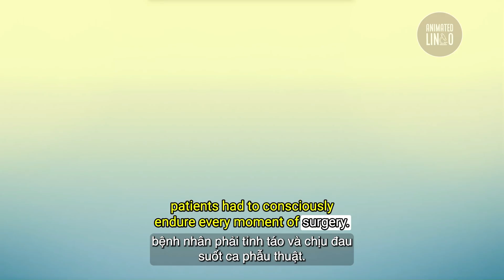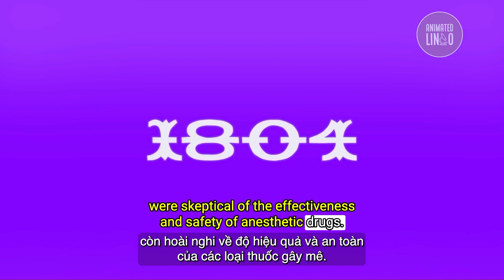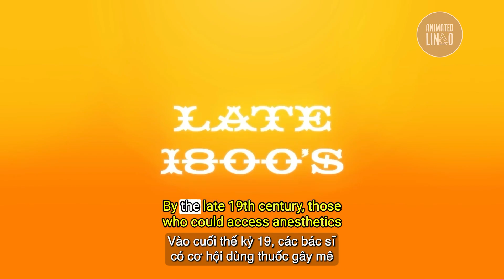Phẩu Thuật Không Gây Mê (Tiếng Anh Song Ngữ TED-Ed)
Nhiệm vụ tìm kiếm các loại thuốc gây mê có thể gây ra bất tỉnh và cho phép thực hiện các phẫu thuật tỉ mỉ hơn bắt đầu vào khoảng đầu thế kỷ thứ 3 sau Công nguyên. Trước khi gây mê được sử dụng rộng rãi, bệnh nhân đã phải chịu đựng một cách tỉnh táo từng khoảnh khắc của phẫu thuật. Vậy, các bác sĩ đã sử dụng những phương pháp nào trước khi y học hiện đại ra đời? Cùng Sally Frampton theo dõi lịch sử của thuốc gây mê.
[TED-Ed] What Did People Do Before Anesthesia? - Sally Frampton Vietsub
Học Tiếng Anh song ngữ qua video 'Phẩu Thuật Không Gây Mê' của TED-Ed